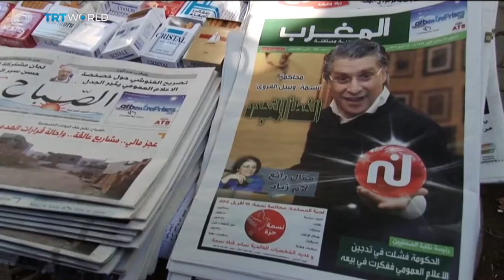Tunisia presidential candidate released days before election runoff | Money Talks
Tunisia is in the midst of a political deadlock, with no party securing a clear majority after last weekend's election. A fractured parliament could mean bad news for the country's struggling economy. Locals go to the polls again on Sunday for the presidential run-off. It doesn't leave one candidate much time to campaign... he's only just been released from prison. Laila Humairah has the details. For more on this story, We spoke to Mohammed Dhia Hammami, who's a political analyst in
specialising in Tunisia.